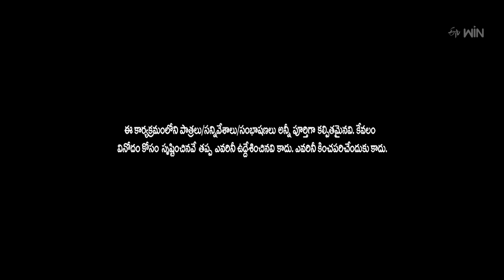Ismart Immanuel Performance | Jabardasth | 8th June 2024 | ETV Telugu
Ismart Immanuel and the team come onto the stage with a hilarious skit and captivate the judges with their performance.